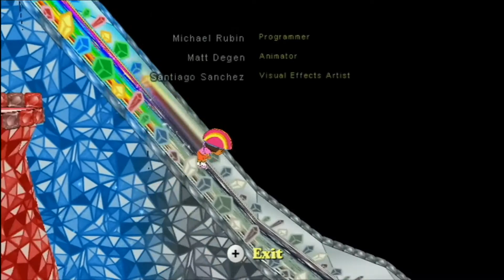Game Analysis - Dora Saves the Crystal Kingdom